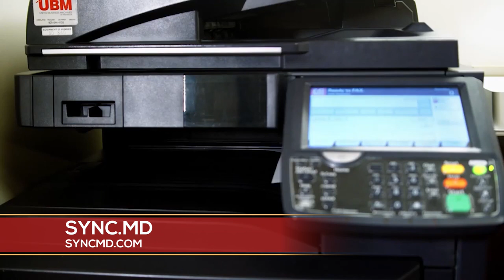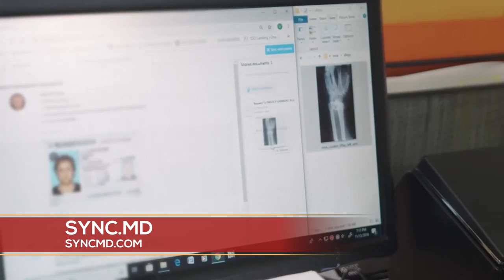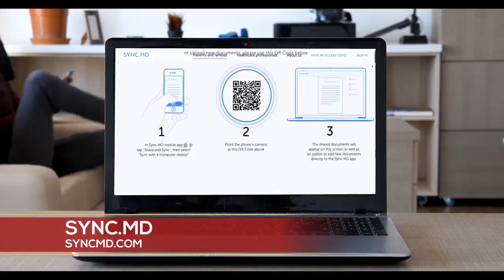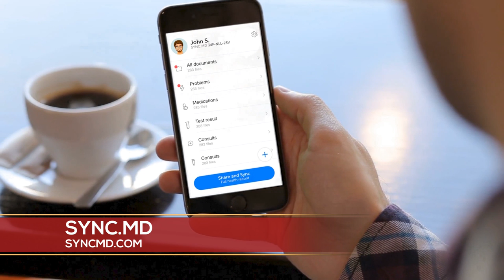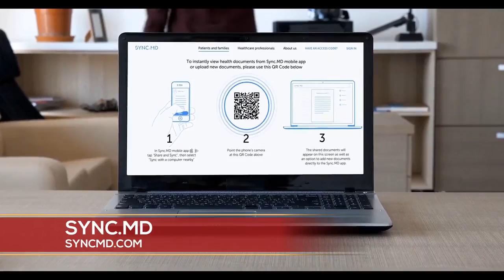Take Back Control Of Your Healthcare Information With Sync.MD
The healthcare industry has been called a cemetery for innovation, but Anderson-based SyncMD has developed a new app to help improve the healthcare delivery system by giving patients a convenient, secure way to control their own personal health records. Jamarcus talks with Dr. Paul Buehrens about Sync.MD.